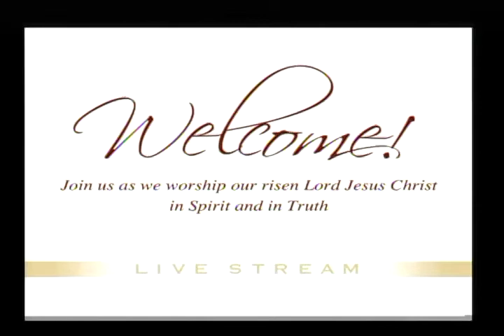"Barley Harvest - Full Redemption" - Bro. Samson Tei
Originally preached Wednesday PM 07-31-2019

Sermon Start 42:00
Worship Service Special: 22:00 with The Norrods & Mark Younce singing “Sometimes It Takes A Mountain”

If you're blessed by our ministry, you can take advantage of Online Giving

Please remember this broadcast is never intended to replace your attendance with your local congregation in ministry and Bible teaching.

May God Bless Yall!